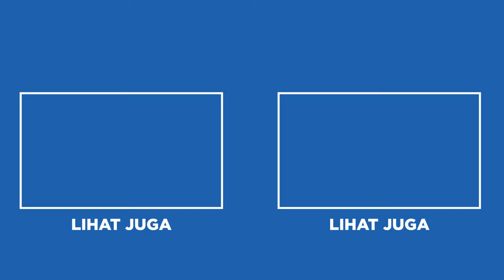EPS03 TANKMATE EXPERIMENT l APA JADINYA IKAN RED TAIL CATFISH DIGABUNG SAMA BELIDA BANGKOK ?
Saatnya mulai tankmate experiment yang menggabungkan 2 ikan dengan jenis berbeda dalam satu tank atau akuarium. Dimana kita akan liat apa jadinya ikan Red Tail Catfish digabung sama Belida Bangkok dalam satu tank? Yuk simak berikut!!